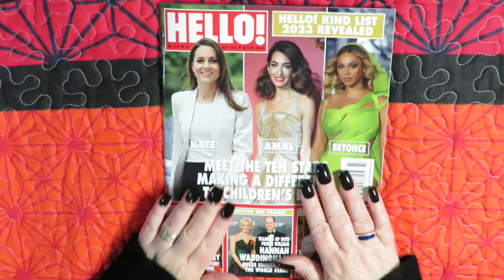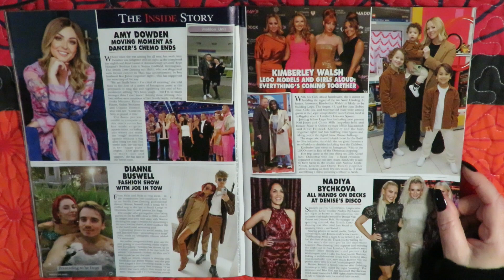ASMR Bloopers!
ASMR bloopers just for a laugh! Enjoy!

Every single sub makes a difference, and I really appreciate you for watching my video's, commenting, and subbing to my channel.

Love and laughs,
Annie Xx